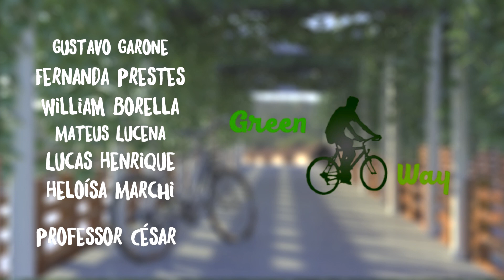The Green Way - Science Days Project